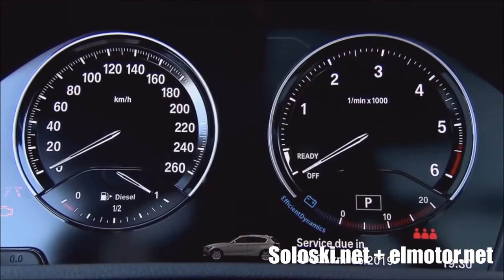Probamos el Nuevo BMW X2 en la Nieve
Probamos el Nuevo BMW X2 en la Nieve de Porté Puymorens, Neiges Catalanes
Canal con los vídeos de la web de la nieve, Soloski.net